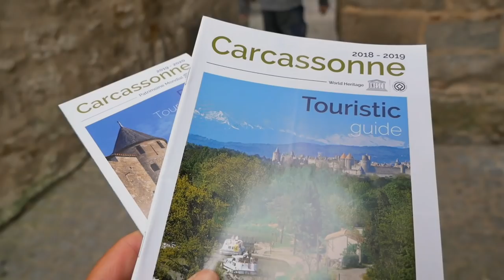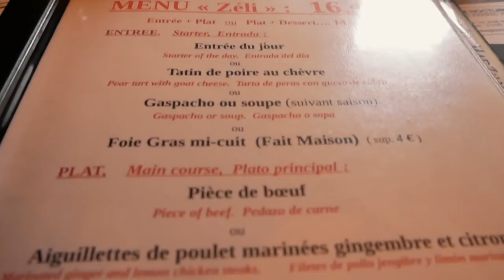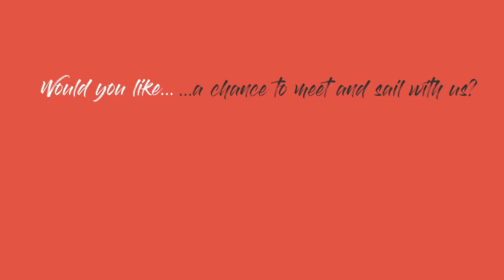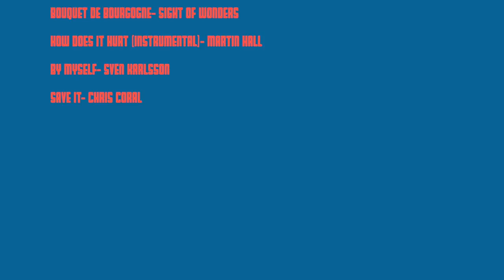SAILBOAT VS BRIDGE: The Lowest Bridge on the French Canals! | Ep 102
We tackle the lowest bridge on the French Canals this week, and find out if all our calculations are correct! We also explore the ancient city of Carcassone, situated on the Canal du Midi in France and are rather surprised at what we find!

04:22 Explore the Cité of Carcassone
09:19 Find out about the brutal history of the Crusades in Carcassone
12:16 Will we fit under the lowest bridge on the Canal du Midi?!
14:39 Back in the french countryside!

As always, let us know what you think of the episode by commenting below!
Cheers,
Nick & Terysa